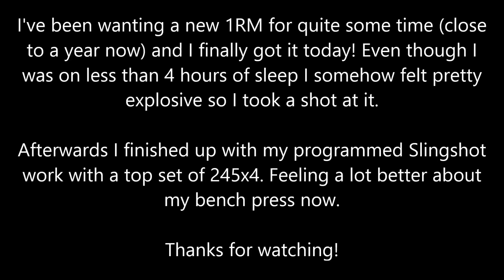Jacked & Tan W11D4 - 245x1 Bench Press PR